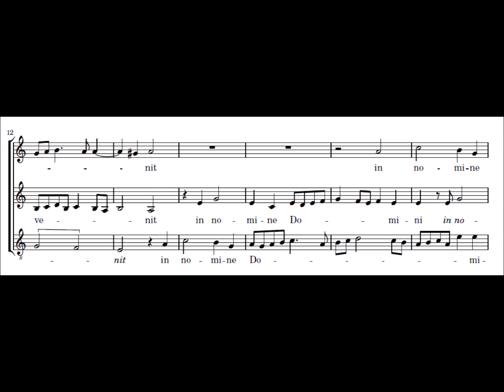T.L. de Victoria - Missa Quarti toni - 05_Benedictus - Alto